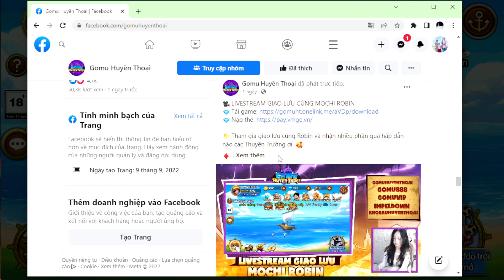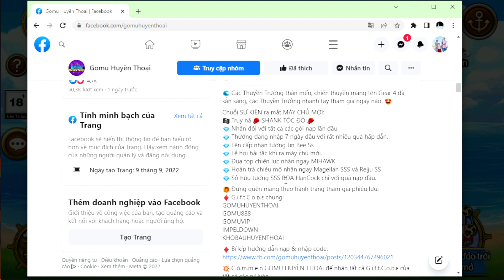GOMU HUYỀN THOẠI FULL 8 CODE CHUNG CHO ANH EM MỚI CHƠI VÀ NẠP UP VIP 5 GOMU4 | 69 GAMING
GOMU HUYỀN THOẠI FULL 8 CODE CHUNG CHO ANH EM MỚI CHƠI VÀ NẠP UP VIP 5 | 69 GAMING
- GOMUVUIVE
- MOCHIROBIN
- HUYENTHOAITROLAI
- KHOBAUHUYENTHOAI
- IMPELDOWN
- GOMUVIP
- GOMU888
- GOMUHUYENTHOAI

✬ Cột mốc 11.000 người đăng ký ☑️ Đã Đạt ♥ Triệu Triệu Lần Cảm Ơn Anh Em Rất Là Nhiều Luôn ♥ Và hãy cùng mình chinh phục cột mốc tiếp theo 20.000 Người Đăng Ký nhé anh em ơi ♥♥♥
► Event xổ số diễn ra mỗi tuần 1 lần